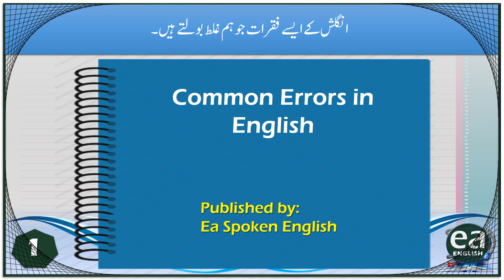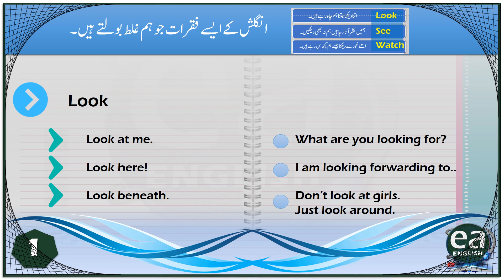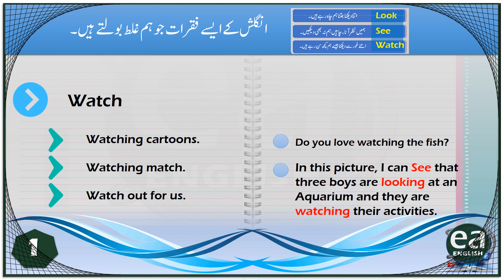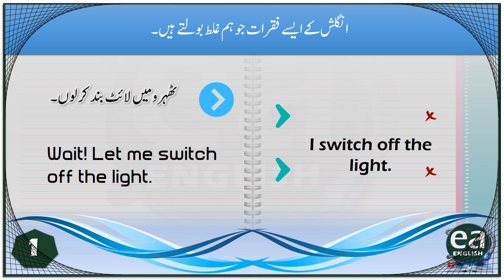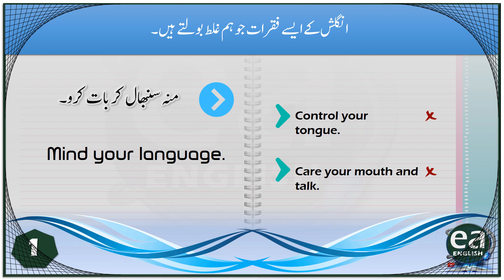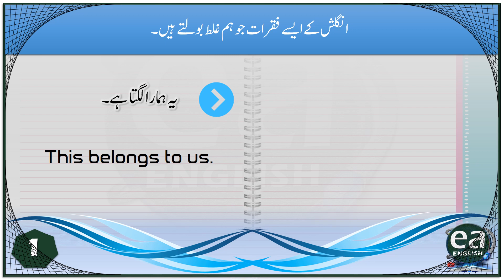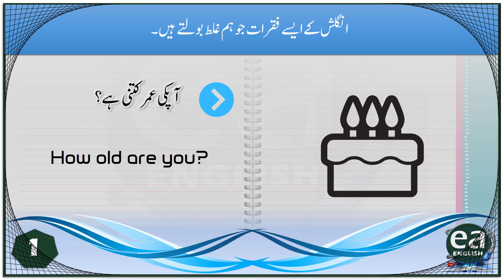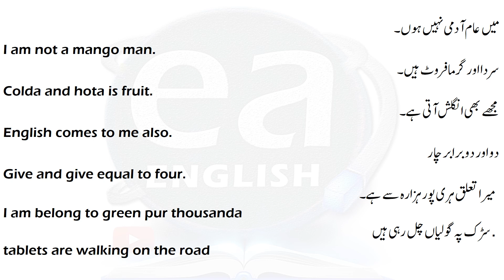50 Mistakes in Our Speaking Modules English Sentences Part 1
50 Mistakes in Our Speaking Modules English Sentences Part 1 with common errors in grammar while speaking Eng Language in Urdu to Improve English Speaking With Correction of Sentences